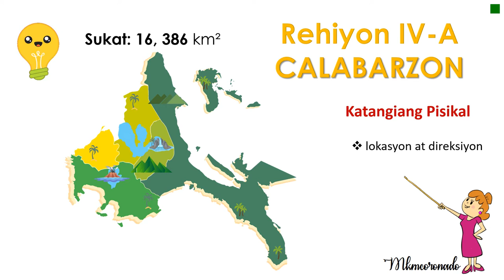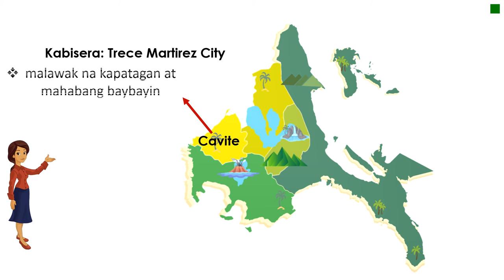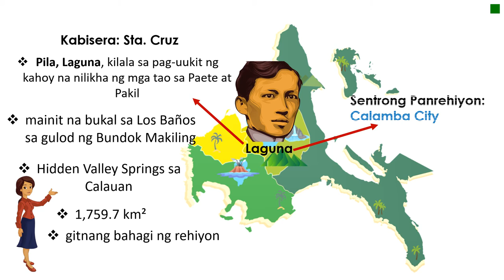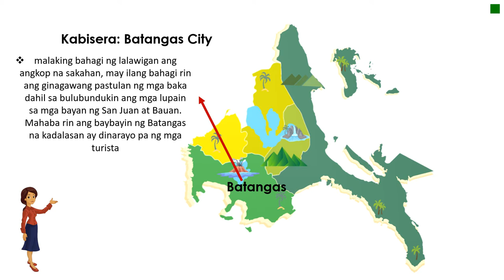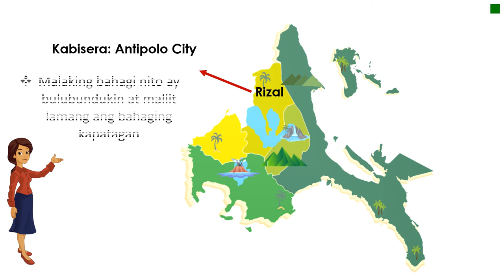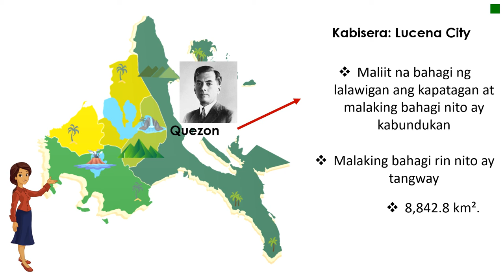Mga Lalawigan sa Rehiyon IV A CALABARZON Q1_W4